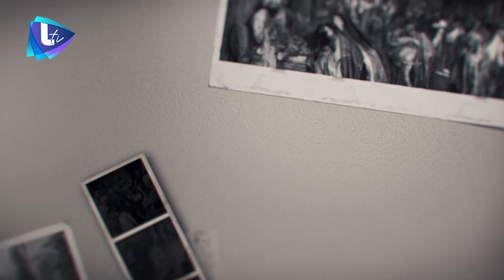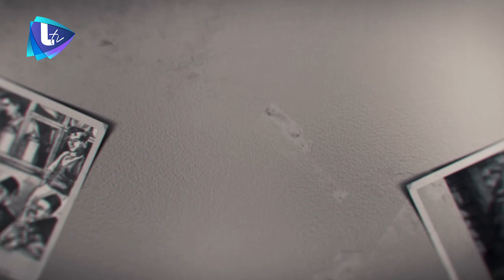القرد بعين أمو غزال .. مثل جاية من أسطورة ومن قبل الميلاد حتى! | يا سادة يا كرام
كونوا مع سارة ببرنامج يا سادة يا كرام لنحكي كل يوم عن مثل من الأمثال الشعبية ونعرف شو أصلو وفصلو ومن وين إجا
إعداد : قتادة الحمود
تقديم : سارة سليمان